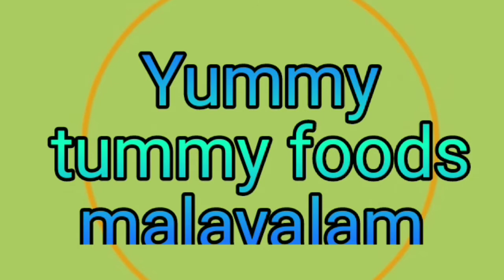How to make perfect black forest cake /without oven / അടിപൊടി ബ്ലാക്ക് ഫോറസ്റ്റ് കേക്ക്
How to make super tasty black forest cake recipes malayalam /without oven / സൂപ്പർ ടേസ്റ്റി ബ്ലാക്ക് ഫോറസ്റ്റ് കേക്ക് റെസിപ്പി

Ingredients :-

Wet ingredients
   Egg-4n
   Milk-1/2cup
   Oil-1/3cup
   Vanila essnc-1/2tspn
Dry ingredients

    Maida - 1cup+2tblspn
    Cocopowder - 1/2cup
    Suger - 1cup
    Baking powder - 1/3tspn